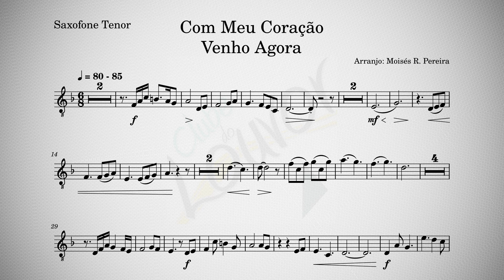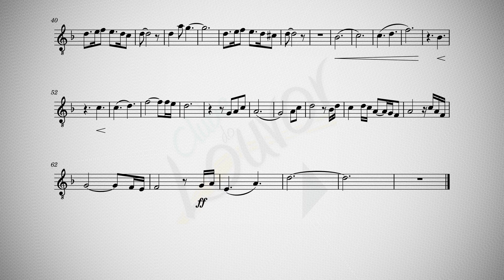Com meu coração venho agora - ICM - Sax Tenor